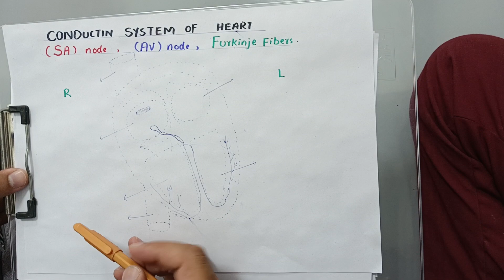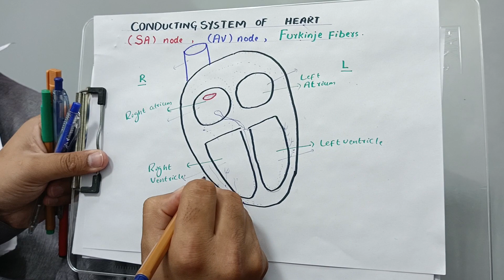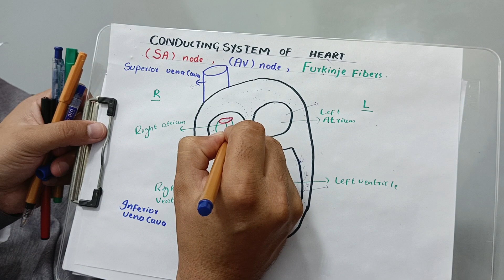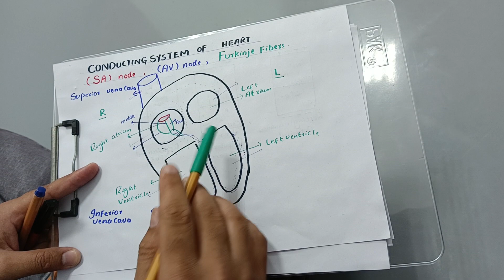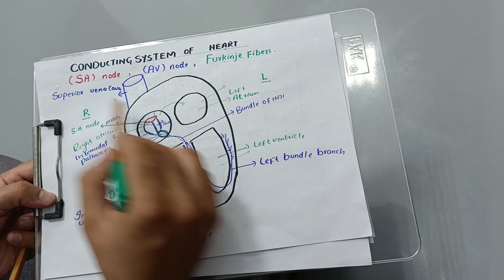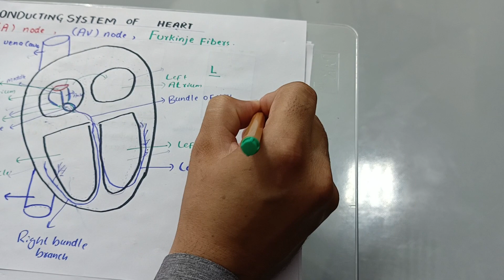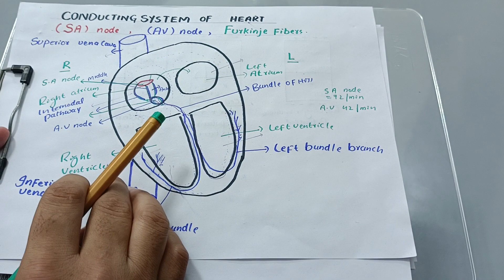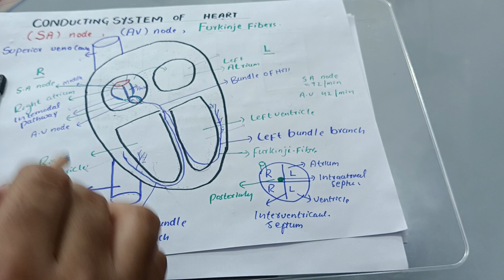Conducting system of Heart ❤️ (SA) node,(Av) node and furkinji fibers in Hindi/Urdu in detail.